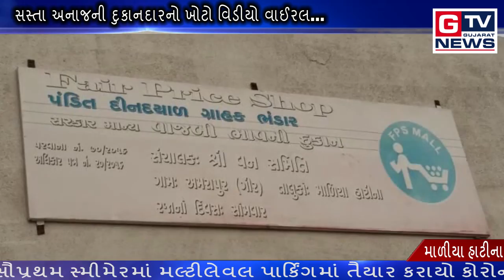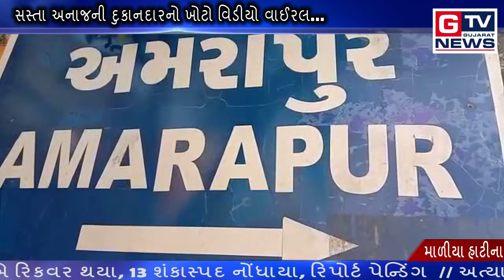માળીયા હાટીના :- સસ્તા અનાજની દુકાનદારનો ખોટો વિડીયો વાઈરલ...|| GTV_GUJARAT_NEWS